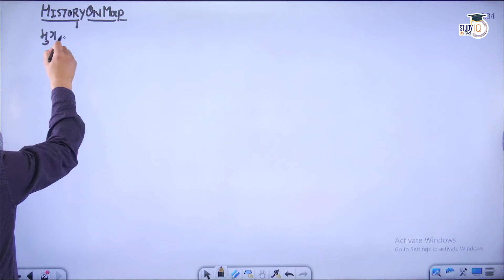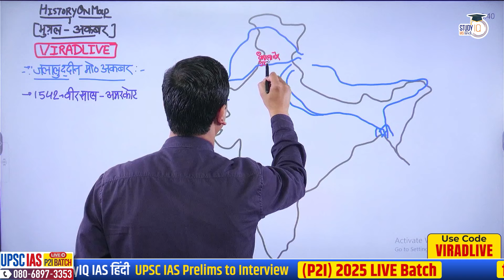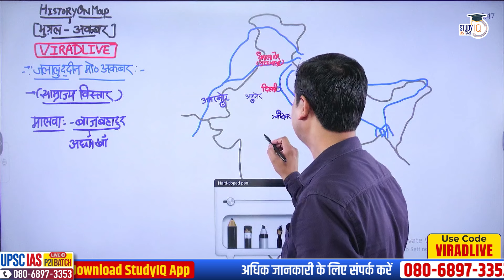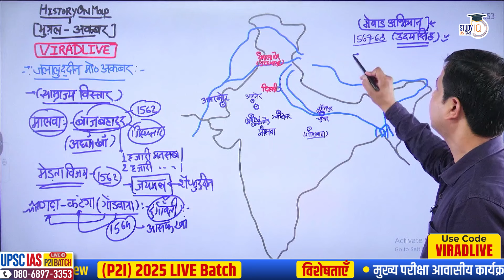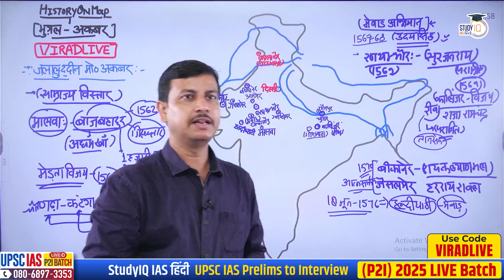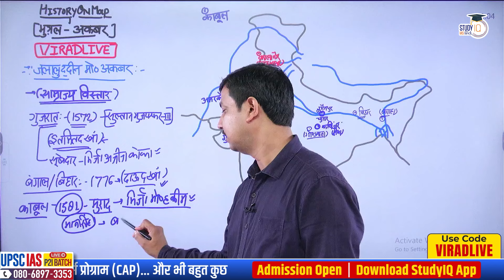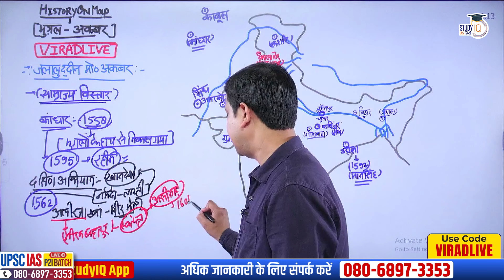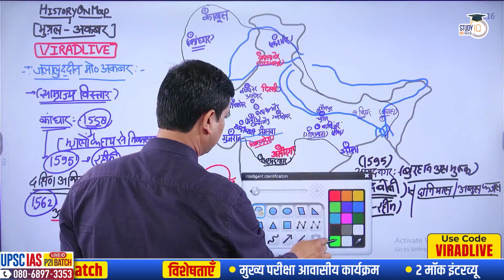History on Map | Mughal Dynasty | Akbar | Class-49 | Virad Dubey | StudyIQ IAS Hindi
UPSC IAS Live GS Foundation 2025 P2I New Season Hindi Batch 2

Abu'l-Fath Jalal-ud-din Muhammad Akbar, popularly known as Akbar the Great, and also as Akbar I, was the third Mughal emperor, who reigned from 1556 to 1605. Akbar succeeded his father, Humayun, under a regent, Bairam Khan, who helped the young emperor expand and consolidate Mughal domains in the Indian subcontinent.
In this lecture, Virad Dubey Sir explained the places which were conquered by Akbar not only in India but in North west of India through the map. So please do watch this full episode of History On Map By Virad Dubey Sir...